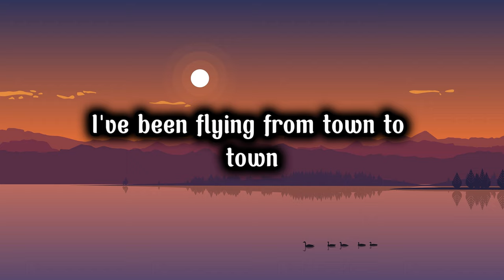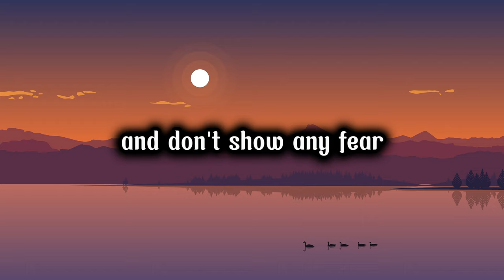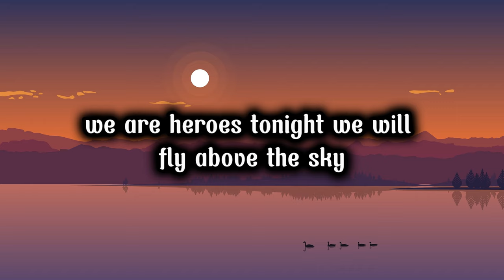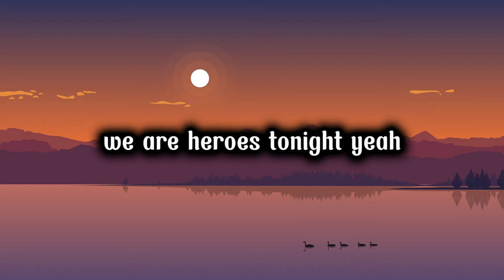Janji - Heroes Tonight (feat. Johnning) | Lyrics on Screen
This is a Copyright-Free music. It free to use on your youtube video.